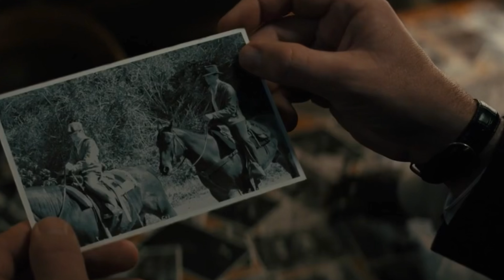Perry Mason Season 2, Episode 8 Recap. Chapter 16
A recap of Perry Mason Season 2, Episode 8. Chapter 16